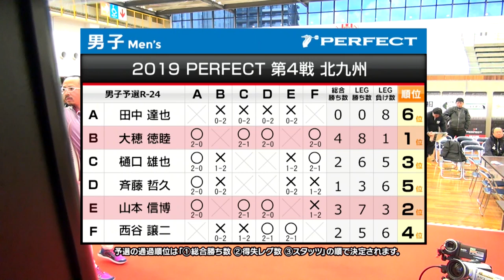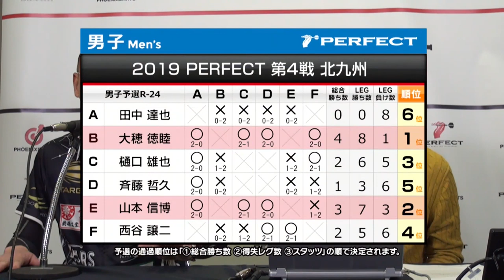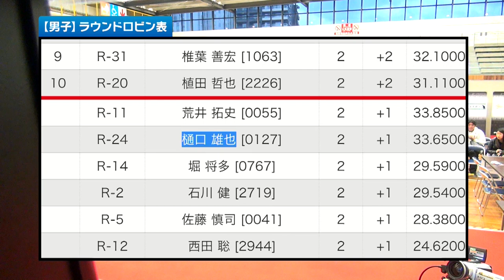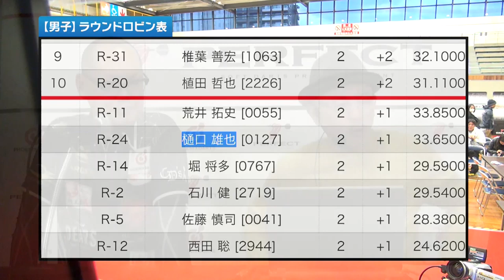【第4戦 北九州 1/4】パーフェクトインタビュー編 パート1【20190316】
2019年3月16日に開催されたパーフェクト第4戦北九州大会時に
行われた選手インタビューの切り取り動画です　1/4